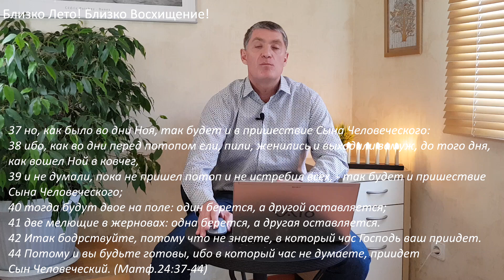Книга Откровение. Близко Лето! Близко Восхищение!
Вся Библия Ветхий завет и Новый завет, и конечно книга Откровение, как пророчество, показывают Второе пришествие Иисуса Христа. Это 70 седмина, последнее время мира сего и великая скорбь.
Между 69 седминой и 70 седминой идет время Церкви, время благодати, предназначенное для спасения людей из всех народов через единение с Иисусом Христом.
В начале седмины произойдет восхищение Христовых, восхищение церкви, всех тех, кто во Христе из всех народов - это образ 24 старца, которые сидят на престолах, имеют белые одежды и золотые венцы;
Во время начальных судов седмины, оставленные христиане, которые будут убиты за Слово Божие, будут собраны на небе и показаны стоящими перед престолом;
70 седмина предназначена для народа Израиля, когда Иешуа, как Мессия, Машиах будет открыт им, когда смоковница принесет свои плоды. Бодрствуйте, пребывая во Христе и будьте готовы, потому, что близко лето, близко восхищение.